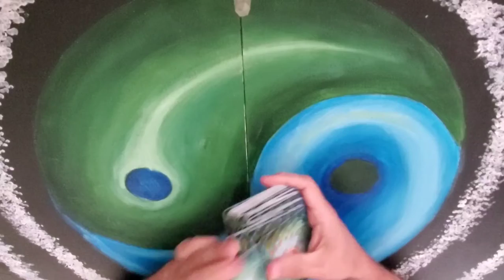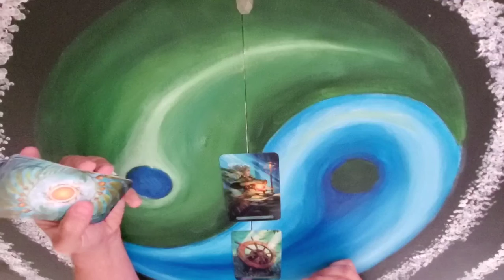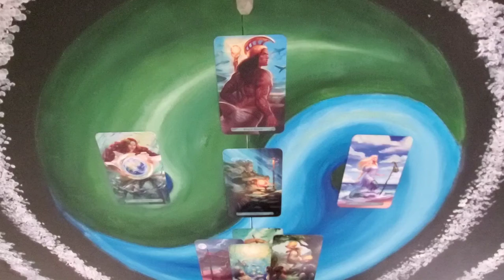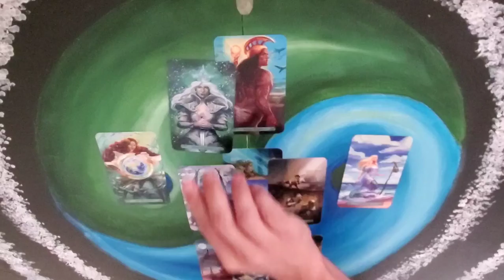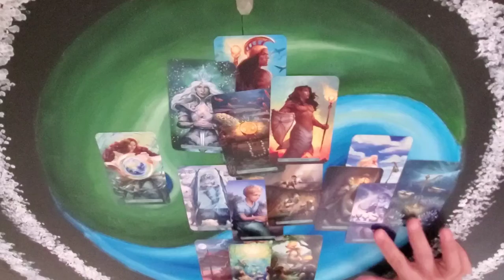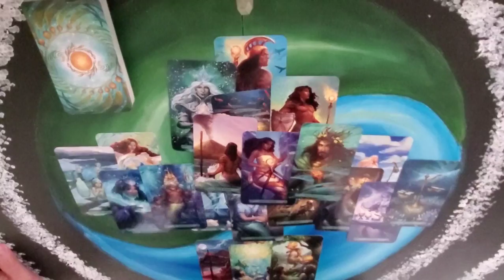Gemini - Let's do THIS 👍 - July 25 - Aug 1